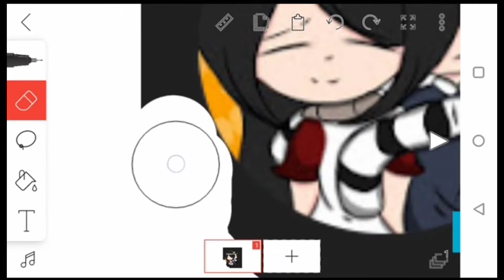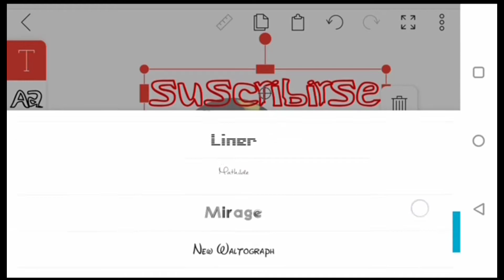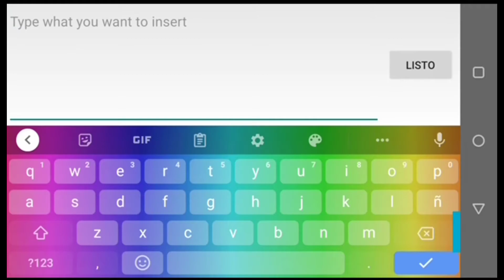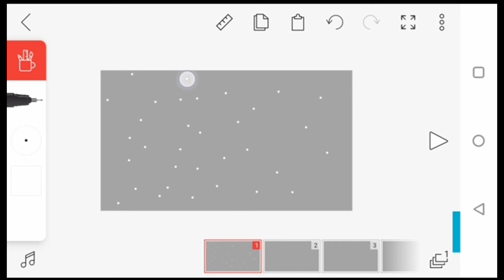animación 44haciendo una intro para un suscriptor que me lo ha pedido(cute demon)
animación de Fabián